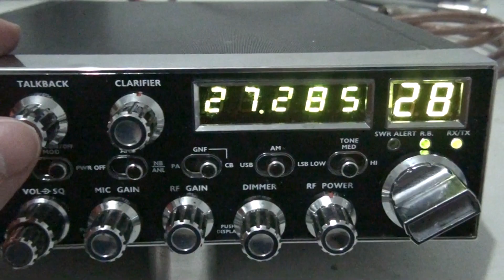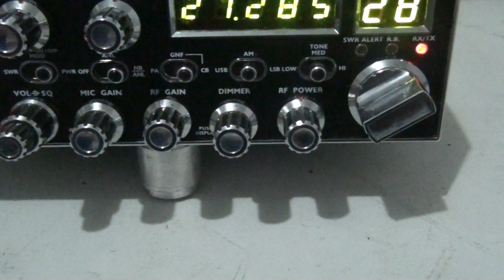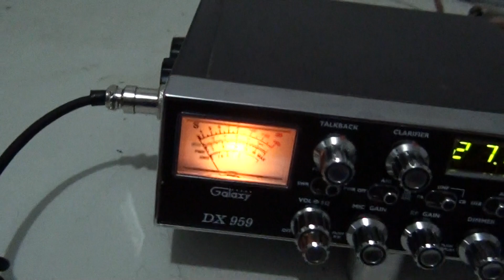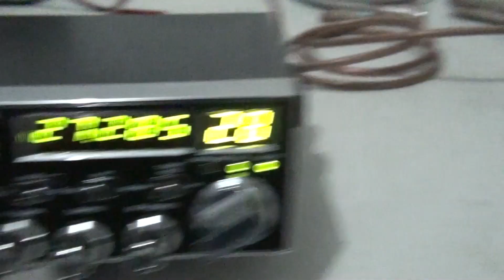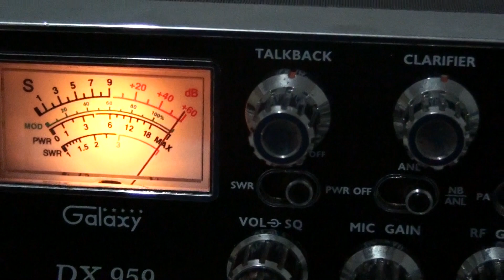Galaxy DX 959 ssb/am, Gump Tuned, ready to rock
Thank you for viewing my youtube channel. Thank you again for viewing!